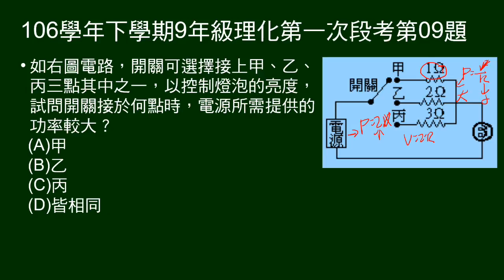106學年下9年級理化一段第09題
電路可接三個不同電阻，再串聯一燈泡，問接哪一個電阻，電源提供功率較大。